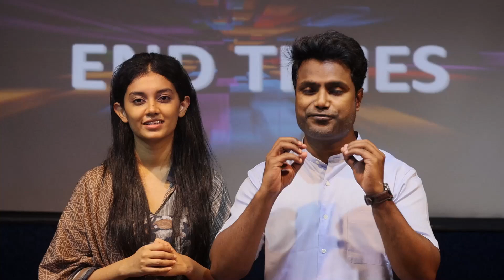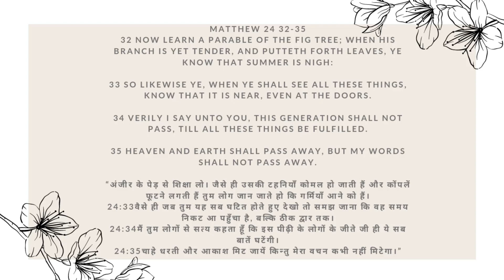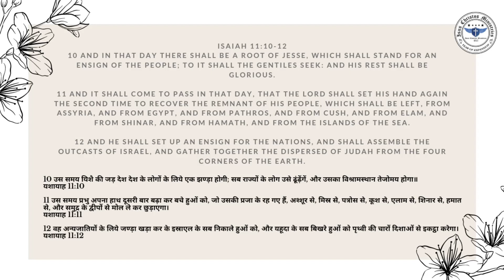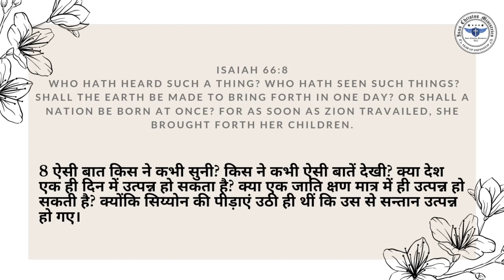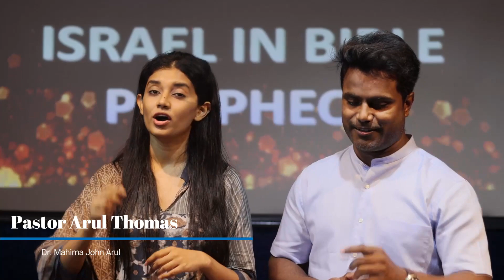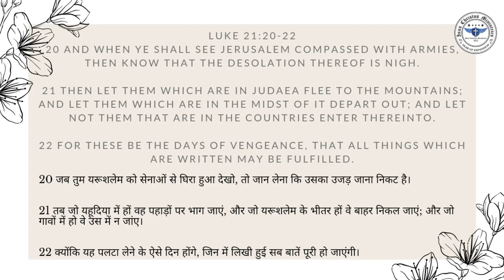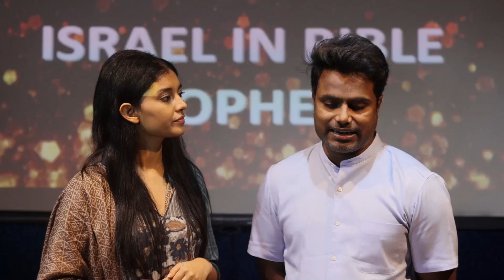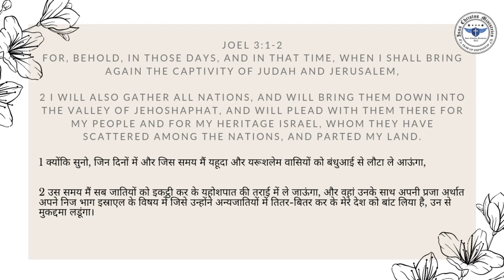END TIMES & ISRAEL - ARUL THOMAS (Hindi & English)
This month is the 73rd anniversary of the rebirth of Israel as a nation and it is very significant for the times we are living in.
In The Part 1 Of This Ps. Arul Thomas Takes Us  Through The 5 Prophecies That Are Fulfilled In The Life Of Israel & How They Are Important For The End Times.

Follow Isus Christos Ministries on Facebook and Instagram

Copyright  @Isus Christos Ministries - Arul Thomas  .